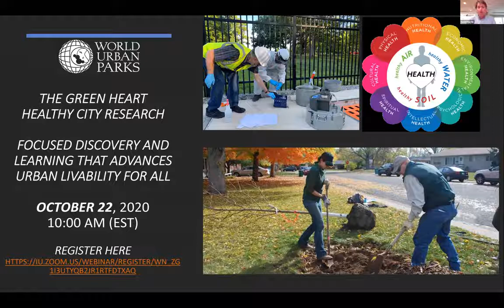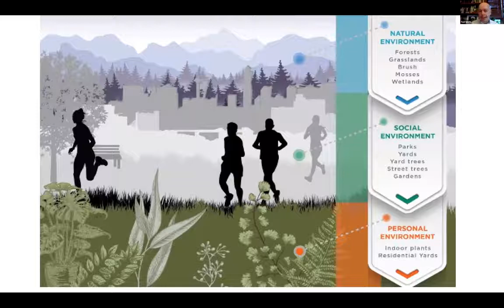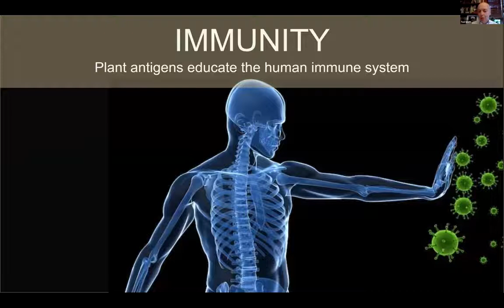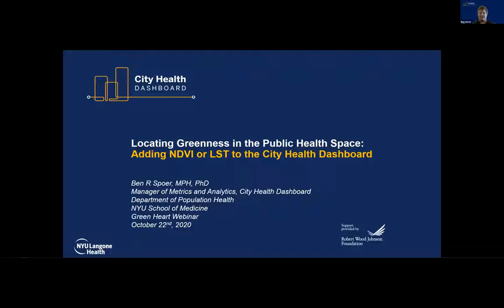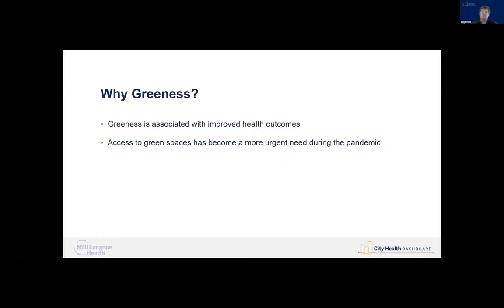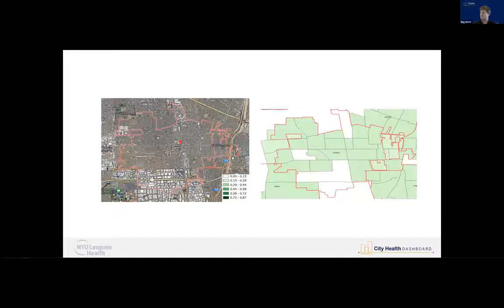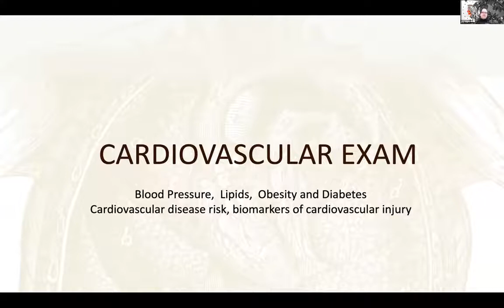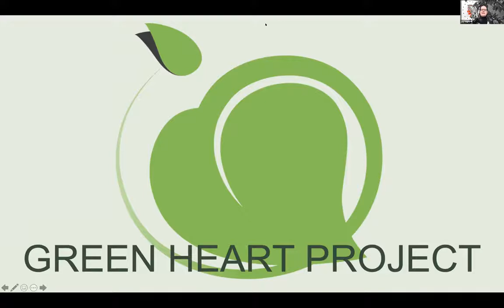[WUP webinar] The Green Heart - Emerging Research in Healthy City Design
World Urban Parks webinar series. Aired: 22 October 2020.

“The Green Heart” is a unique interdisciplinary study to rigorously examine if increasing greenness in an urban community will reduce the levels of air pollution in the neighborhood, decrease the risk of heart disease. With funding support from the US National Institutes of Health and The Nature Conservancy, Green Heart’s research will help cities to discover:

- How to plant (and sustain) trees in urban communities to maximize the removal of air pollution
- If increasing green space affects the risk of developing obesity, diabetes, and heart disease
- If increasing urban green space reduces mental stress, enhances social cohesion, increases physical activity
- The intersection of tactical greening and research

Attendees will have a chance to engage with the leaders of this program and share their interests and questions related to green city research. This program is designed to provide an opportunity for your agency to think through the application of this university/conservation community partnership model for your community.

Speakers:
- Ted Smith, Ph.D., Envirome Institute
- Joy Hart, Ph.D., University of Louisville
- Ben Spoer, Ph.D., Manager of Metrics and Analytics, NYU School of Medicine

Learning Objectives:
- Participants will learn strategies underway to study work in urban green infrastructure.
- How to train and support your local research community to engage your work in urban ecology and ongoing research.
- Where to get cutting edge research to strengthen your programs and initiatives.